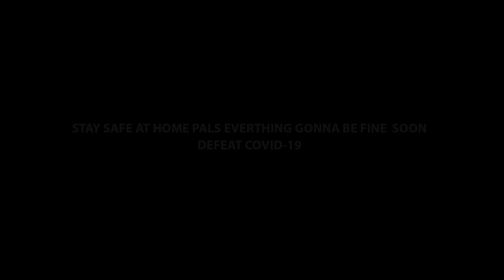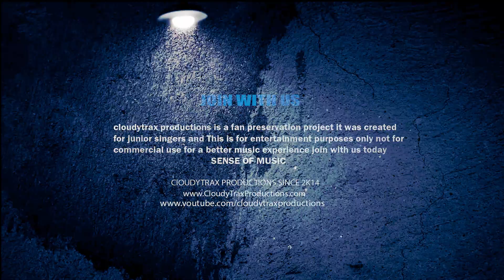Nagitimu Srilanka Theme Song | Gammadda | NagitimuSrilanka Ishara Cnew Ft.CloudyTrax Crew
නැගිටිමු ශ්‍රී ලංකා | எழுகதாய்நாடு NagitimuSriLanka THEME SONG
Sense Of Music 💙
During These Period Stay Home And Stay Safe Support To Defeat COVID-19

Original By Gammadda SriLanka
Featuring               CloudyTrax Crew
Mix Mastering      Ishara Cnew
Music Track Gammadda Srilanka Sirasa TV

CloudyTrax Productions 2K19 💙